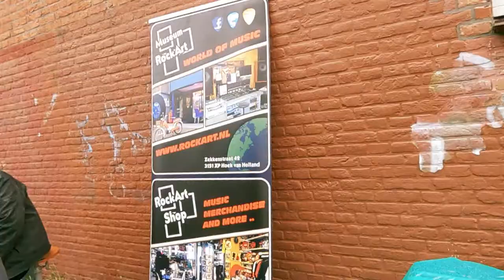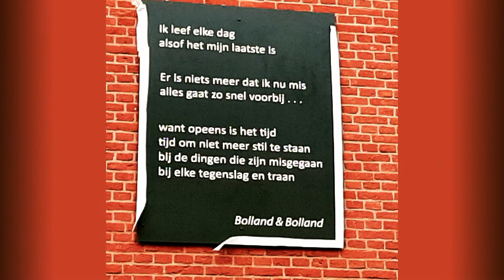BOLLAND & BOLLAND onthulling muurtekst (Short clip 80 sec,.)